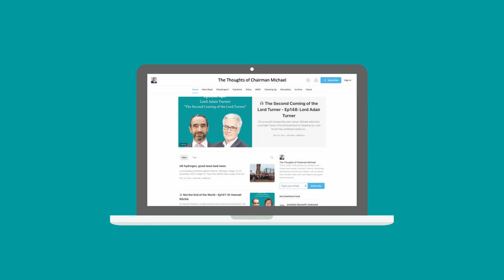Redesigning Mining - Ep151: Mark Cutifani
This week, Michael's guest is Mark Cutifani, chairman of Vale Base Metals and formerly CEO of South African gold mining company, Ashanti, and British mining company, Anglo American.

He was born and grew up in Wollongong, Australia. After leaving high school in 1976, he joined Coal Cliff colliery and enrolled in the University of Wollongong to complete a degree in Mining Engineering. He graduated in 1982, top of his class. After working for Coal Cliff, he joined Kalgoorlie Gold Mines, the Western Mining Corporation, Normandy Mining and Sons of Gwalia. In 2007, Cutifani left Inco Limited, where he held the position of chief operating officer. On 17 September 2007, he joined Ashanti, as a director of the company and was appointed CEO on 1 October that year. Shortly after joining Ashanti, Cutifani introduced a campaign called "Safety is our first value". Research into the 2007 fatalities at the company had shown that 70% of the fatalities were caused by sub-standard operations or actions. Cutifani aimed to reduce the number of fatalities by changing the company's culture and improving communication, citing legacy issues from the past as a main cause for the fatalities. During his tenure, the fatality rate was reduced by 50%. He was one of the critics of the new Australian Mining Super Tax, which was announced in 2010, stating that it could delay or endanger the company's Tropicana Gold Mine project.

Links

Related Episodes